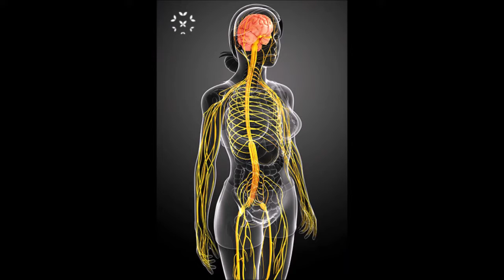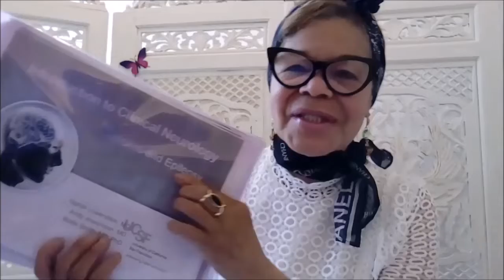A DISTINÇÃO ENTRE PSICOPATA E NARCISISTA- PSICOLOGIA SOCIAL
Hoje vamos ver a diferença entre o Narcisista e o Psicopata!
Psicopatia é  uma doenca seria e irreversivel.
O Narcisismo pode sim ser tratado e em alguns casos pode ate ser revertido.
As duas personalidades são dificeis , complexas e requer seriedade para lidar com eles!
A Psicologia Social é um ramo da psicologia preocupado como as influências sociais afetam o modo como as pessoas pensam, sentem e agem.
Compreender a Psicologia Social pode ser útil por muitas razões. Primeiro, podemos entender melhor como os grupos afetam nossas escolhas e ações
Os seres humanos são «animais sociais» e boas relações são essenciais para o bem-estar; de fato, as pessoas que conseguem ter relações significativas
e principalmente positivas tipo; amizade, casamento ou profissional, são mais felizes do que aquelas que, por uma variedade de razões, não podem;
Todas minhas palestras são feitas com respeito,carinho e profissionalismo para voces entenderem a dinamica dos transtornos mentais e emocionais.
Sempre uso um pouco de humor porque a vida é dura amigos!
 CONTATOS

Jane R.P.
Social Psychologist
Terapia CBT
Holistic Coach
Life Coach
Medicina Tradicional (Naturopatia)

Assista as playlists sobre NARCISISMO- INTELIGÊNCIA-
VÍCIOS-AS 16 PERSONALIDADES- SENTIMENTOS E EMOÇÕES
-TRANSTORNOS DA PERSONALIDADE- A INTELIGENCIA DOS SIGNOS ETC.

Psicologia Social
Psicologia Cognitiva
Psicologia Positiva
Psicologia da Inteligencia
Psicologia Psicossocial